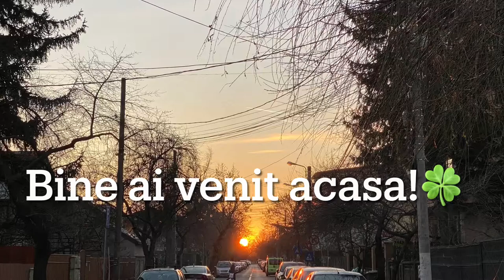VÂNDUT !!! Bucurestii Noi Bazilescu 2 camere 60mp LANGA PARCUL BAZILESCU SI LIDL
Cauti demult un apartament cu 2 camere spatios? Adica 60mp utili cu adevarat? Gata, ai gasit: Va prezentam spre achizitie un apartament in zona Bucurestii Noi, la cativa pasi de metrou Laminorului, Lidl si Parcul Bazilescu. Imobilul este construit din 2011, fiind unul din blocurile deosebite din cartier. Sunt 2 camere la parter cu balcon. Apartamentul are suprafata utila de 60 mp, este decomandat, compus din living mare (poate fi recompartimentat cu un birou in plus), dormitor spatios cu dressing inclus, baie mare cu fereastra, bucatarie inchisa cu fereastra mare, hol spatios cu dressing incastrat in perete, debara mare, un balcon care are un spatiu de depozitare si acces dublu din living si din dormitor. Apartamentul are centrala termica individuala, utilitatile sunt contorizate separat. Apartamentul este intr-o stare buna, se vinde mobilat sau nemobilat-pretul afisat este pentru apartamentul nemobilat si neutilat. Actele sunt gata de vanzare. In zona se afla Parcul Bazilescu, Biserica Bazilescu, statiile de metrou Laminorului si Parc Bazilescu, Piata 16 Februarie, Scoala Generala nr.179, Gradinita nr.47, cateva gradinite si afterschool private, magazinul CrisTim, Bulevardul Laminorului, AFI City, OMV, Biserica Bazilescu, Teatrul Masca, numeroase banci, DIGI, farmacii, Bulevardul Bucurestii Noi, Kaufland, Borsec, Penny, Marmura Residence. Accesul din/spre oras este facil prin mijloacele de transport STB sau metrou, iesirea catre DN1 sau A1 si A3 sau catre zonele periurbane Mogosoaia, Otopeni, Chitila se face prin Sos Bucuresti-Targoviste ori Sos Chitilei si DNCB-Soseaua de Centura. De asemenea sunt usor accesibile Aeroportul Baneasa sau Aeroportul International Otopeni. Va invitam sa vizitati acest apartament. Cu siguranta veti descoperi un loc intersant, ce va deveni ACASA, poate pentru tine?
Id intern BN9733